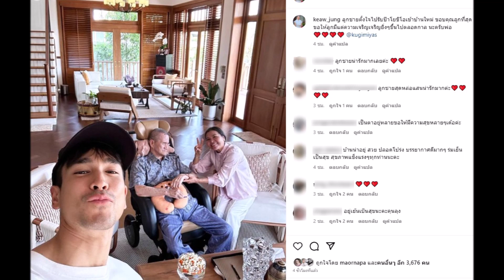ณเดชน์ พาคุณพ่อ โยชิ ย้ายเข้าบ้านใหม่ สวยน่าอยู่มาก